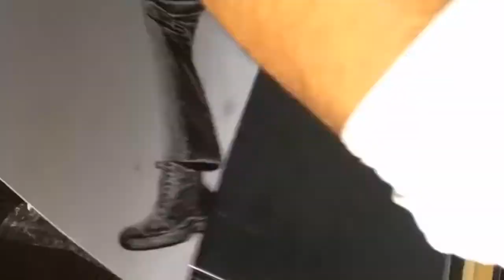3D sketch on paper | 3d drawing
3D Art,

Subscribe to my channel as fast as possible and share to everyone, because After 5000 Subscribers i will upload a video on very easy 3D Art technique, tricks till then enjoy my artwork one by one.
ShadeArtwork